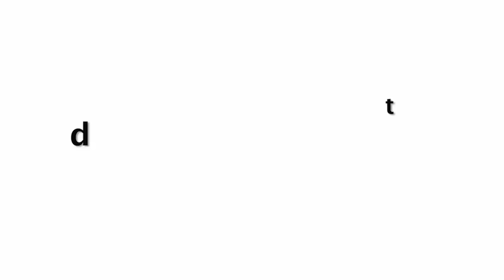Ananya Pandey ROMANTIC Vacation With BF Ishaan Khatter On Maldives Beach